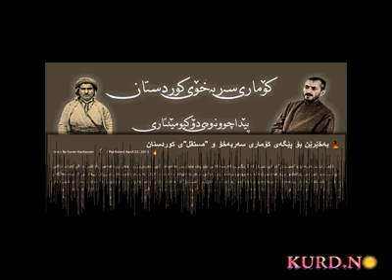پێشەوا قازی محمد